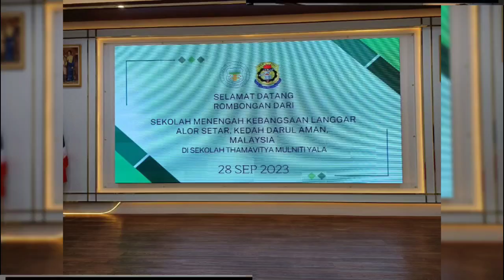LAWATAN PENANDA ARAS KE SEKOLAH THAMAVITYA MULNITI YALA 28 SEP 2023